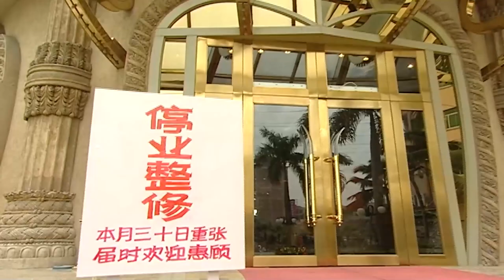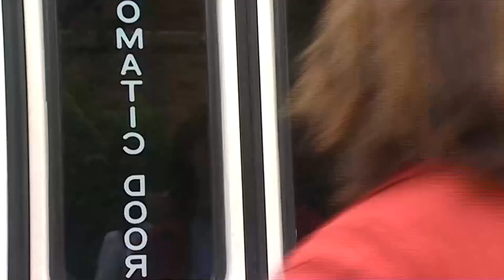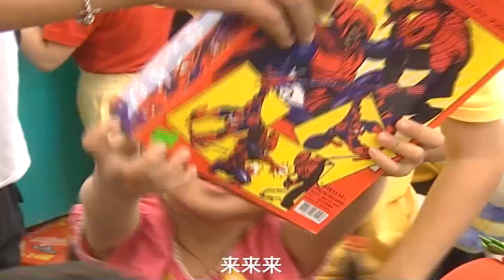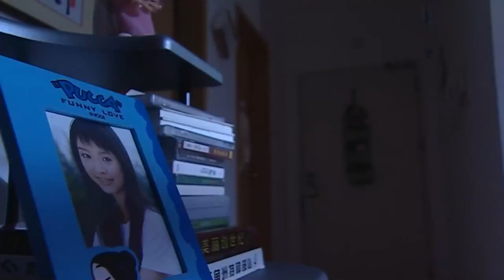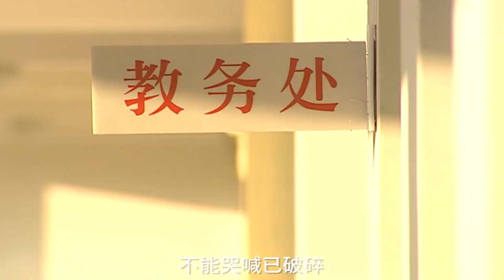【EngSub】热恋交响曲 EP14｜刘亦菲意外救下钢琴天才少年，二人闹成欢喜冤家，偷偷写歌表白的操作也太甜了（刘亦菲/于波）